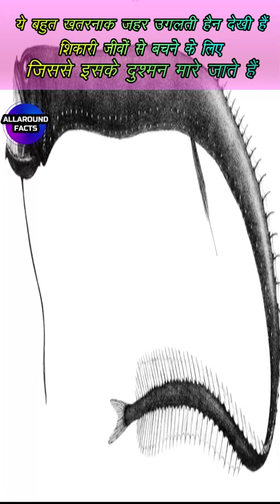Black Dragon Fish and Zebra Facts 😀 😃 😄 😁 😆 😅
the clip used in this video belong to the following
There is fish called the Black Dragon that looks like an alien from movies.Dragonfish can emit red light from their eyes which they usually use for hunting down prey.The males are known to be about ten times the size of the females.Females have very small eyes as compared to the male ones.Dragonfish emit poison that is incredibly dangerous and deadly to its predators.

Scientists proved that the function of zebra stripes is to deter insects.

 दोस्तों फिल्मों में फोटो वगेरह में हमने एलियंस की अलग अलग खौफनाक इमेजिनेशन देखी हैं किसी के पंजे खतरनाक किसी के डरावने जबड़े कोई बहुत बड़ा कोई छोटा क्यूट सा लेकिन एक मछली है ब्लैक ड्रैगन जो बिल्कुल एलियंस जैसी दिखती है यह मछली अपनी आंखो से रेड कलर का लाइट छोड़ती है जिससे इनको शिकार में मदद मिल जाती कुछ कुछ सुपरमैन जैसा
शिकारी जीवों से बचने के लिए ये बहुत खतरनाक ज़हर उगलती है जिससे इसके दुश्मन मारे जाते हैं
इन मछलियों की मादा नर से 10 गुणा तक छोटी होती है साथ ही इन मादाओं की आंखें भी काफी छोटी होती हैं

जेब्रा ऐसे जानवर है जिन्हें देखकर हम इंसानों ने ज़ेबरा क्रॉसिंग बनाया ये घोड़े जैसा दिखने वाला जानवर इतना यूनिक है की एक झुंड ये रहे तो इन्हें देखने पर  हमारी आंखे चुंधिया जाति है और इनके शिकार करने वाले जानवर परेशान हो जाते हैं की भाई किसके पीछे मैं दौड़ रहा था इनजो ये के स्ट्राइप्स होते हैं एक दम यूनिक मतलब किसी दो जेब्रा के स्ट्राइप्स सेम नहीं होते और कीड़े मकोड़ों को दूर करने के लिए ये स्ट्राइप्स काम आते हैं

black dragon fish
pacific blackdragon
black dragonfish size
the black dragonfish
black dragonfish facts
fish black dragon
dark dragon fish
black dragonfish images
dragon black fish
deep sea black dragonfish
dragon fish black
pictures of black dragonfish
pictures of the black dragonfish
black sea dragon fish
black dragonfish pictures
black eyed dragon fish
facts
interesting
in fact
fact meaning
mind boggling
interesting meaning
factoid
matter of fact meaning
alternative facts
very interesting
despite the fact that
spitting facts
as a matter of fact meaning
the fact
fun fact meaning
fact finding
facts meaning in urdu
in fact in a sentence
the fact that
fact examples
fish
catfish
fishing
sturgeon
halibut
trout
shad
carp
sunfish
mackerel
flounder
sea bass
chatterbait
fishing near me
salmon fish
goliath grouper
rainbow trout
mahi
fish hooks
walleye
tackle
hunting and fishing
sheepshead fish
chum
blue marlin
rockfish
mackerel fish
fishing kayak
bass fish
smelt
tarpon
bluefin tuna
fly fishing
fishing spots near me
kingfish
fish near me
tiger fish
yellowfin tuna
carp fish
types of fish
grouper fish
flounder fish
snook
largemouth bass
peacock bass
cobia
crappie
wahoo fish
minnow
tides4fishing
bluegill
freshwater fish
bait shops near me
dolphin fish
snakehead fish
bream
tackle box
hogfish
bluefish
marlin fish
sturgeon fish
striped bass
northern pike
mudfish
musky
whiting fish
brown trout
fishing tackle
angler
trigger fish
fishing boat
shimano reels
black bass
arowana fish
live bait near me
snapper fish
halibut fish
pike fish
hilsa fish
fishing knots
perch fish
smallmouth bass
common carp
dorado fish
squid fish
amberjack
triggerfish
brook trout
wels catfish
snakehead
bass boat
steelhead
shark fish
fishing store near me
saltwater fish
sheepshead
fishing line
trout fish
whopper plopper
herring fish
fish
catfish
fishing
sturgeon
halibut
trout
shad
carp
sunfish
mackerel
flounder
sea bass
chatterbait
fishing near me
salmon fish
goliath grouper
rainbow trout
mahi
fish hooks
walleye
tackle
hunting and fishing
sheepshead fish
chum
blue marlin
rockfish
mackerel fish
fishing kayak
bass fish
smelt
tarpon
bluefin tuna
fly fishing
kingfish
fish near me
tiger fish
yellowfin tuna
carp fish
types of fish
grouper fish
flounder fish
snook
largemouth bass
peacock bass
cobia
crappie
wahoo fish
minnow
tides4fishing
bluegill
freshwater fish
dolphin fish
snakehead fish
bream
tackle box
hogfish
bluefish
marlin fish
sturgeon fish
striped bass
northern pike
mudfish
musky
whiting fish
brown trout
fishing tackle
angler
trigger fish
fishing boat
shimano reels
black bass
arowana fish
snapper fish
halibut fish
pike fish
hilsa fish
fishing knots
perch fish
smallmouth bass
common carp
zebra
zebra printer
zebra gk420d
zebra designer
zebra gk420t
zebra zt230
zebra zd420
zebra zt410
zebra gc420t
zebra zd220
zebra zd410
gk420t
gk420d
zebra zt411
zebra tc21
zd420
zebra designer 3
zt230
gc420t
ls2208
zebra gx430t
zt411
zd220
zt410
zebra zm400
zebra zxp series 3
zebra tlp 2844
zebra tc26
zebra zc300
zebra zp450
zebra zd230
zebra ds2278
zebra ds2208
zebra tc52
zebra designer 2
zebra power
ds2278